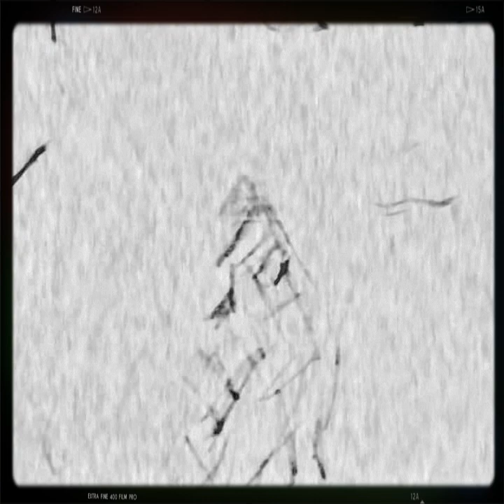Hickerson Art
Sketches of moments
Original Art by Hickerson Art